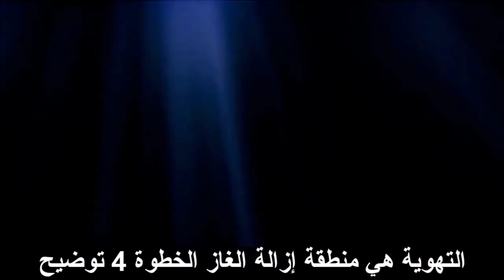👈تعرفو علي محطة أم البواقي لتصفية المياه 👈في هذا الفيديو الرائع👈EPURATION STATION OB💪